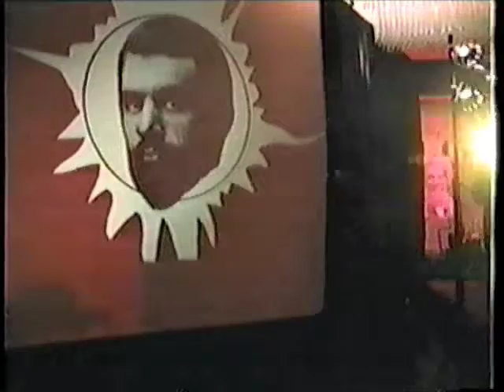Dead Chiropractic Society 1998 Pt1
Rockin a Chiropractor's Convention